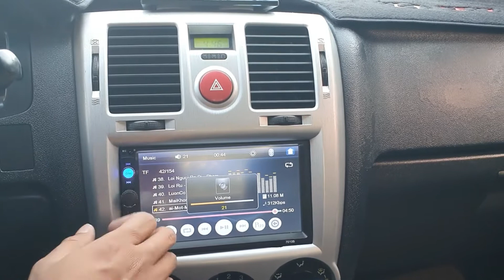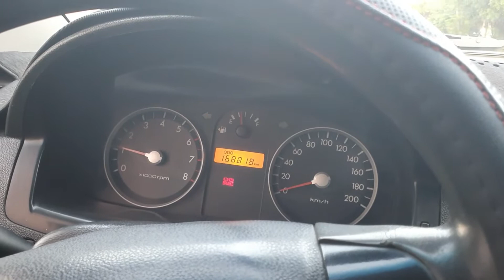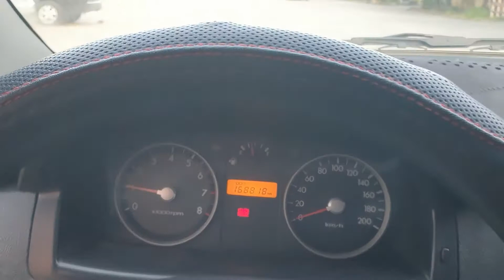HYUNDAI GETZ sx2009 mới cập bến chợ ô tô cũ hưng yên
HYUNDAI GETZ SX 2009 xe đẹp không đâm sâu ngập nước câm kết bảo hành